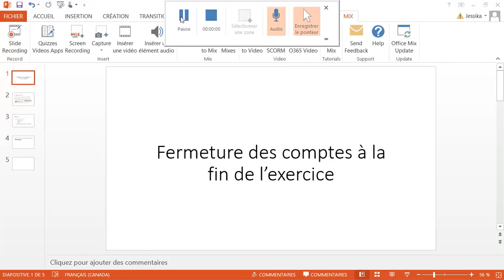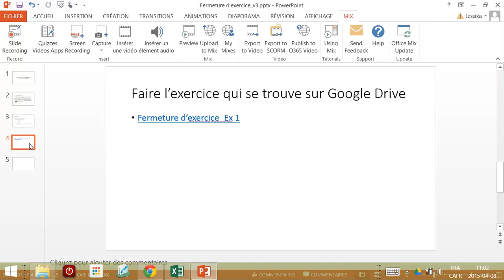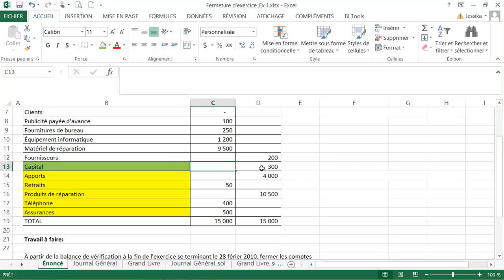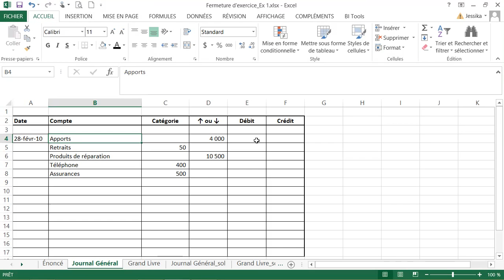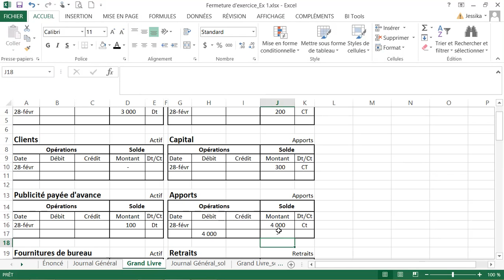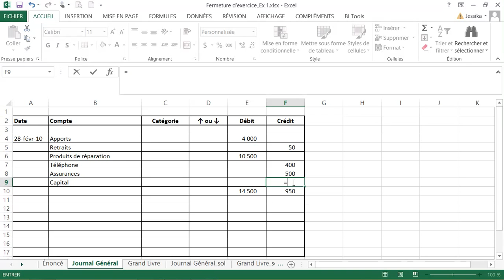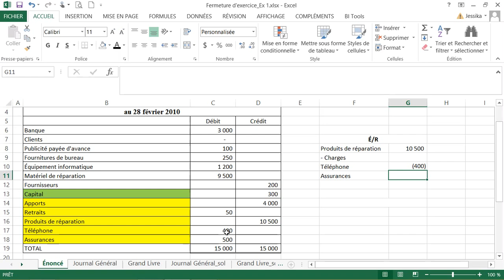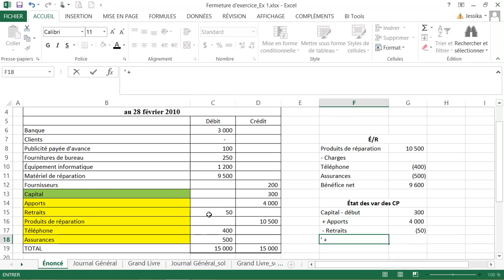Fermeture d'exercice (ancien)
Comptabilisation de la fermeture d'exercice